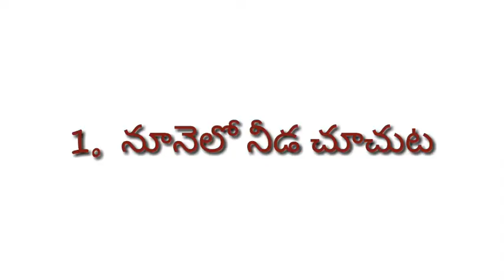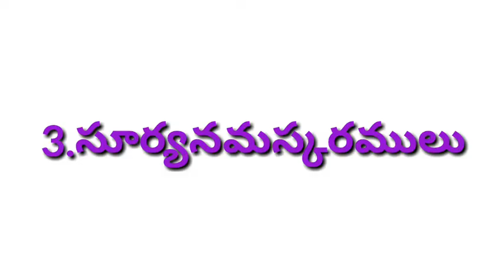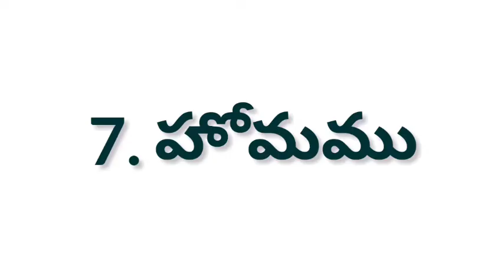Navavidha shanthulu||నవవిధ శాంతులు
Hi friends...
This is jaya. Here i am sharing an information about pooja to be done when a baby will born in bad time full details are given in this video.